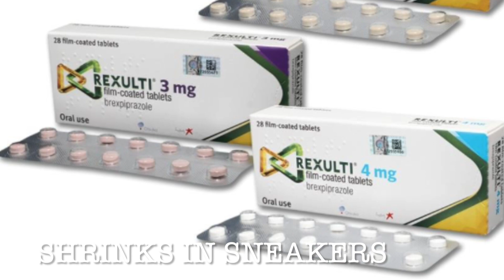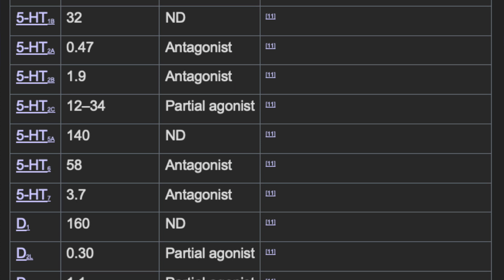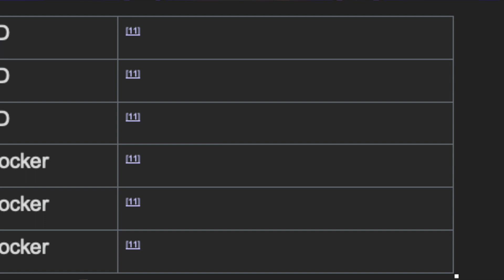Brexpiprazole/Rexulti is it The New Aripiprazole?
Brexpiprazole is an atypical dopamine blocking medication that acts as a partial agonist at the D2 dopamine receptors and a serotonin dopamine activity modulator. But is it really any better than aripiprazole?

Timestamps:
Introduction 00:32
Side Effects: 02:00
Drug interactions and MOA: 04:05
Receptor activity profiles: 09:18
Dosing: 10:33
Where this Medication fit into treatment: 11:15